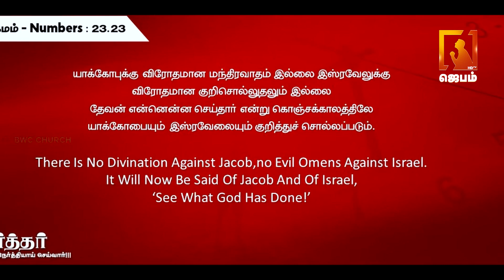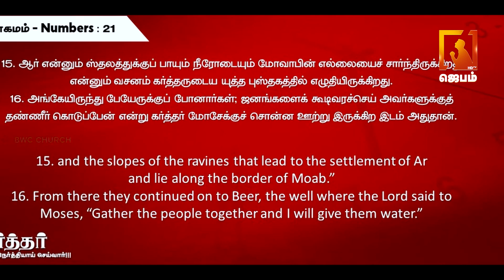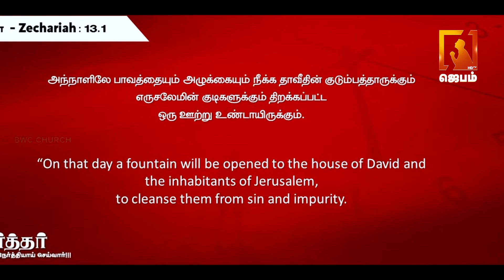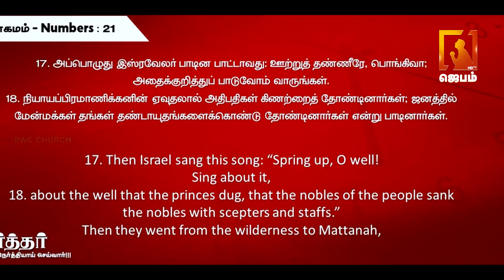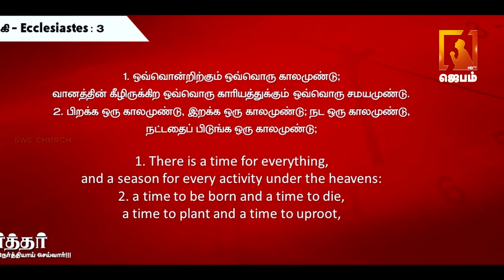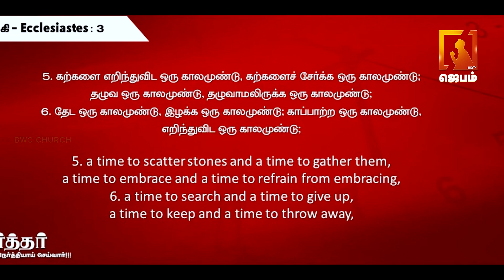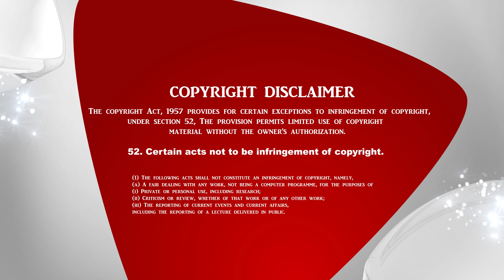Trumpet of the Full Gospel | பூரண சுவிசேஷ எக்காளம் | Sermon Pastor.John Caleb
Trumpet of the Full Gospel | பூரண சுவிசேஷ எக்காளம் | Sermon Pastor.John Caleb | Tamil Christian Messages

1. The Holy One- A programme where God is being praised for His holiness by describing His attributes.
2. Prayer Walk- Each day a street is selected and prayer walked. So monthly 22 streets are walked and prayed for.
3. Traffic prayer-Telecast of Praying on the accident spots .
4. Emergency prayer-Instant telecast of prayer points and Praying for the critical patients in the hospitals as and when the prayer needs are shared from 17 different well known hospitals in the city.
5. Breaking Prayer- whatever be the breaking news would be immediately telecasted as a prayer need.
6. How to Pray?- Based on the ongoing issues of the society, three different pastors discuss how to avoid the future repetitions of the same issues and pray for the same.
7. My leaders-Telecast of conducting Personal interviews with Government Leaders and praying for them based on 1Timothy-1:2.
8. The Real Fighters- Daily prayer for the army and the police departments.
9. The Real Heroes- Daily prayer for the safety of Ambulance drivers.
10. Men of God- Personal interview with men of God where they share their testimonies and life experiences.
11. A Hand full of flour and little oil- Diet advice for pastors and preachers, live cooking, suggestions for consuming energy giving food for pastors before ministering on the stage.
12. Wedding at Cana- Telecasting the interview with the men of God on their Wedding Anniversary.
13. Don’t Worry- Teaching the people How to pray instead of worrying when the enemies rise against them.
14. Media Missions- Praying for all the Christian Media channels.
15. Seed- Telecasting the lives of the men of God who have entered into eternal glory.
16. Goodnight – Thanksgiving prayer for the day.